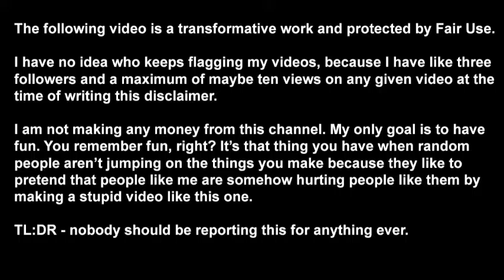Shaturday #00011 - Silentville part 11